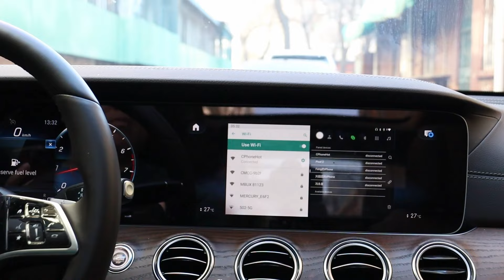Binize: Upgrade Your Mercedes to Wireless CarPlay with CarPlay AI BOX!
Hello from Binize, In this video, we will show you how to use CarPlay AI BOX to enjoy wireless CarPlay on your factory-wired Mercedes.

With AI BOX, you can say goodbye to messy cords and enjoy a seamless CarPlay experience while driving. The installation is easy and straightforward, simply plug CarPlay AI BOX into your Mercedes' USB port, and you're good to go.

 The built-in AI processor ensures stable and smooth operation, even during demanding navigation and multimedia usage. Watch now and see how CarPlay AI BOX can revolutionize the way you use CarPlay in your Mercedes!